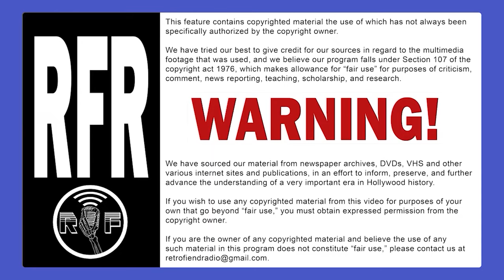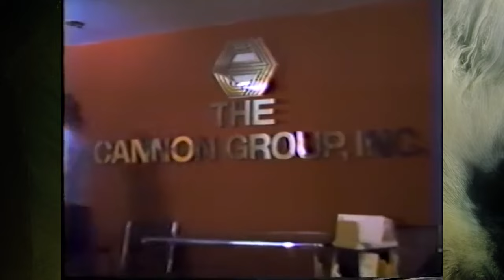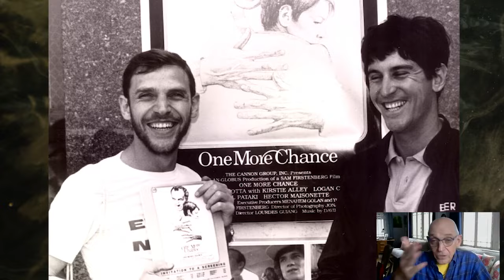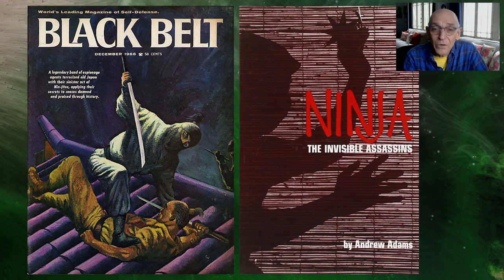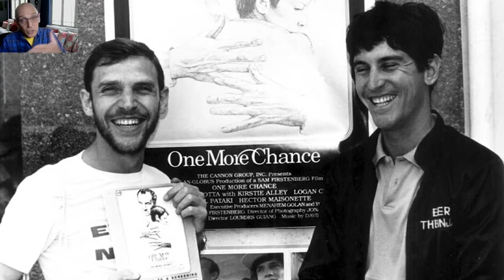Revenge of the Ninja 40th Anniversary Part 1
Sam Firstenberg (Director) and Steven Lambert (Stunt Coordinator) look back at the production of "Revenge of the Ninja" 40 years after it was "unleashed on 20th Century America."